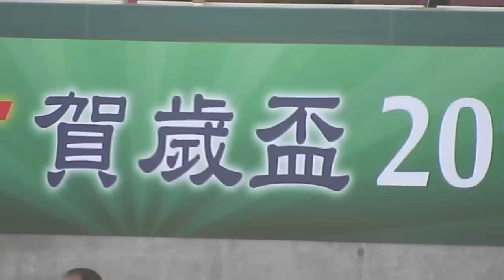奧漢倫斯vsFC東京(2014馬年賀歳盃)精華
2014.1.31.香港大球塲 14:45 奧漢倫斯(紅黑)~(6) 1:1 (5)~FC東京(白)